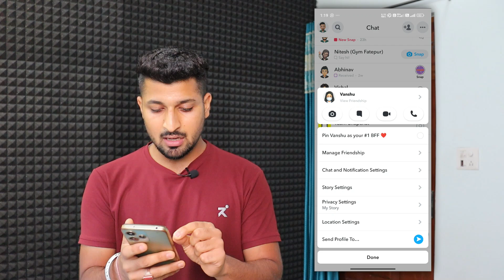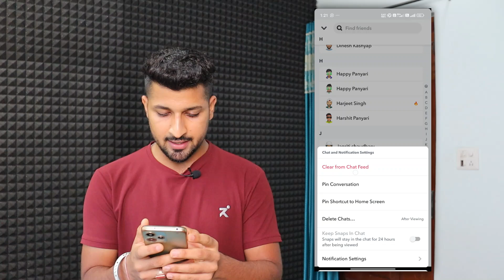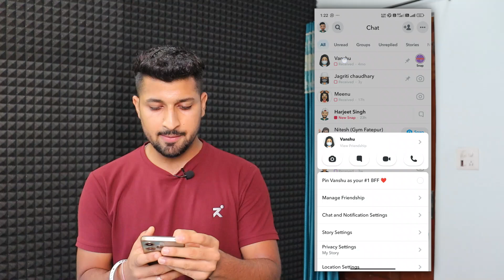How to Pin and Unpin Chat on Snapchat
In this video I will show you how you can pin and unpin chat on snapchat.